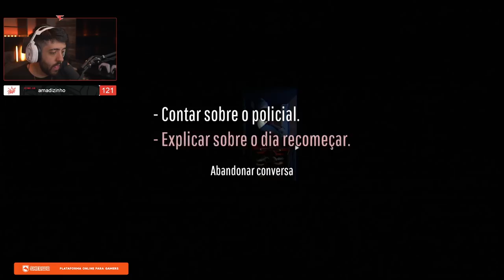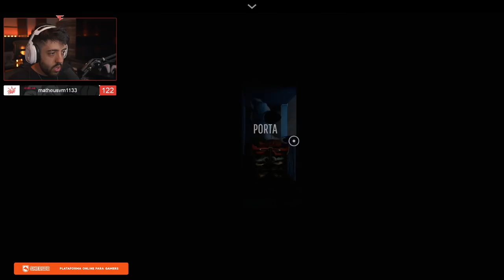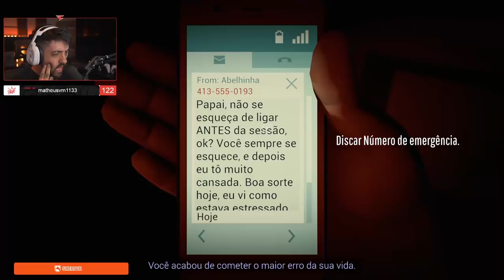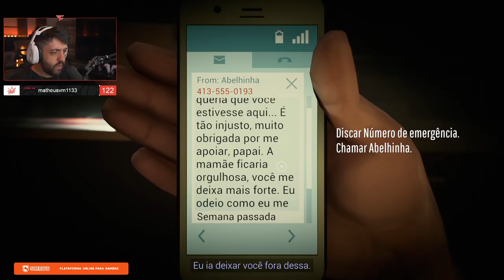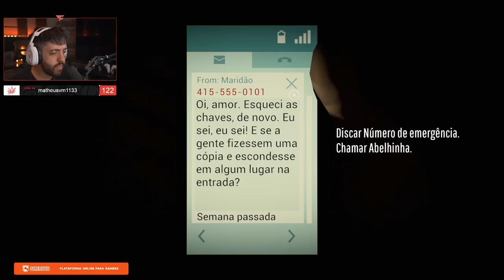TENTEI DE TUDO PARA DESVENDAR! - Twelve Minutes